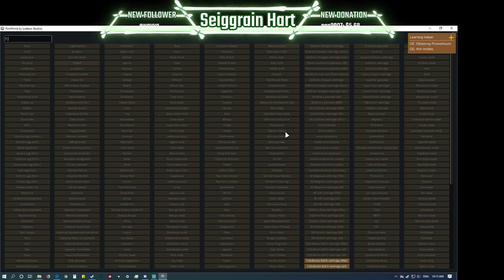Rimworld Zero Point Android Civilisation part 007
Rimworld is a pseudo 3D, or 2.5D, city management game in which you are tasked with managing a group of survivors, in the hopes of surviving long enough, to build a ship to leave the planet. The game is by Ludeon Studios and it can be bought